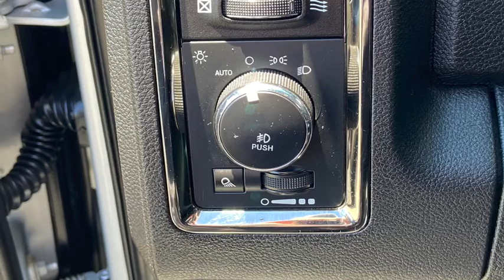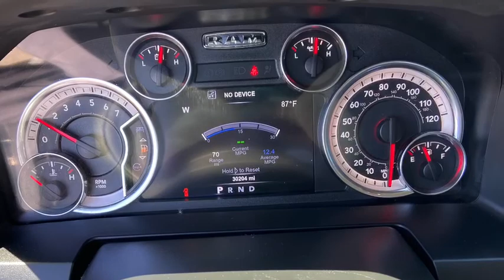2013 GMC Sierra 1500 Silver